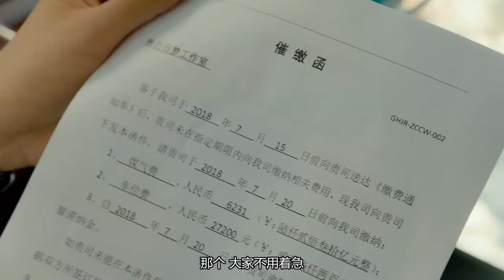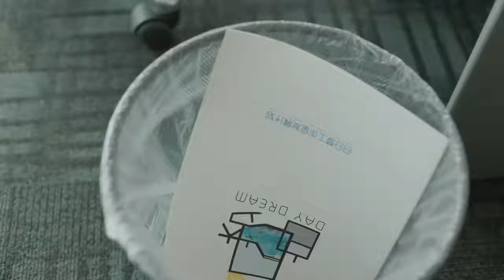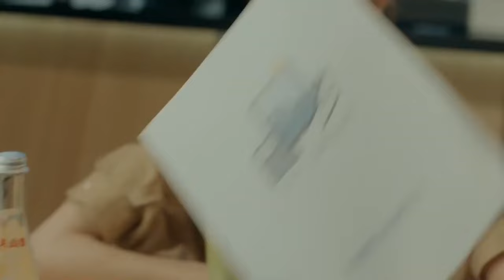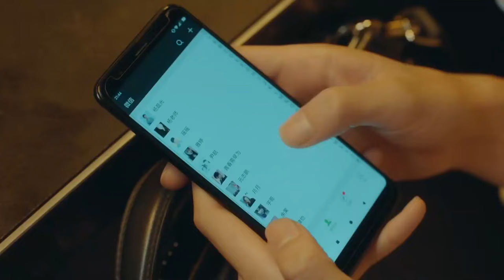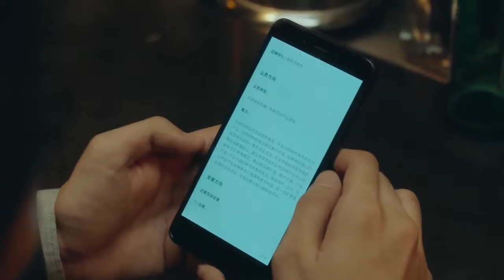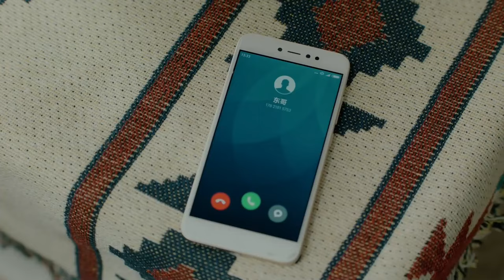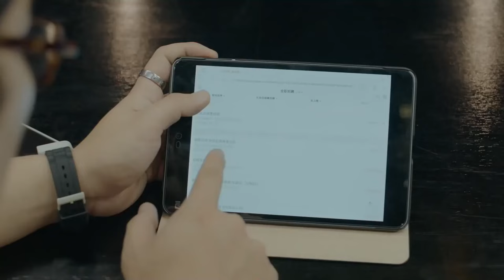MUTLISUB【My Hansome Boss is Flirting With me.】▶EP 20 Wang Yibo Xiao Zhan Zhong Chuxi ❤️Fandom